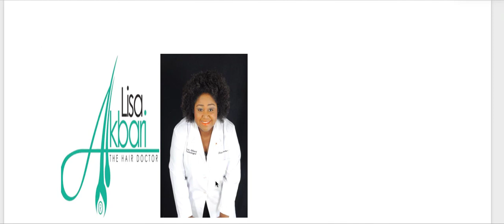I have bald spots? Ask the Hair Doctor Trichologist Lisa Akbari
A "Inside listen"  on a conversation,  with the Hair Doctor
the voice of the caller is not recognizable, in order to protect her privacy...